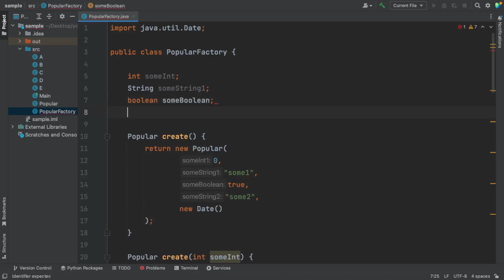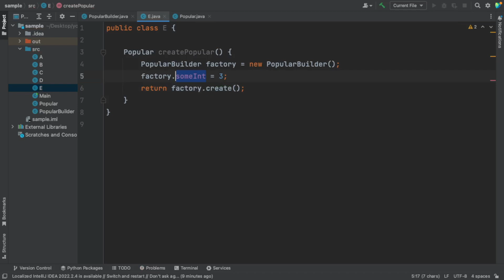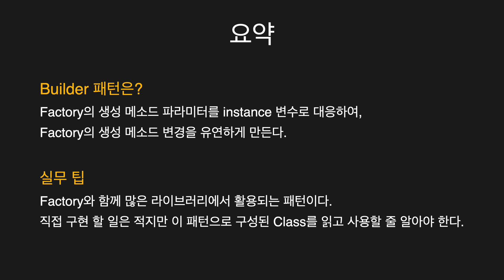Builder(빌더) | 서드파티 라이브러리의 친구 | [디자인패턴]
팩토리를 유연하게 만드는 빌더 패턴입니다. 사용자에게 다양한 옵션을 제공하면서 유연해야하는 서드파티 라이브러리에서 많이 활용됩니다.

00:00 유연한 Popular Class
00:10 절망
00:38 희망 (Builder)
01:49 실무 예시
02:13 요약